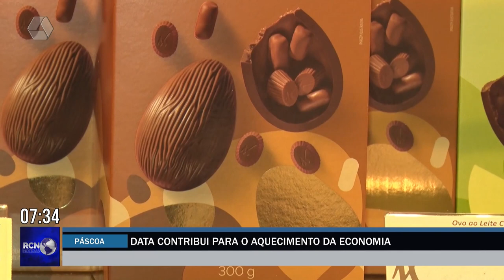Páscoa contribui para o aquecimento da economia em Três Lagoas